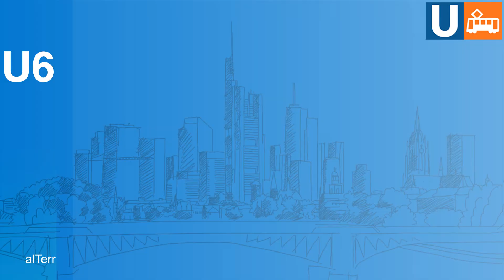U-Bahn Frankfurt: Ansagen der Linie U6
Haltestellenansagen der Frankfurter U-Bahnlinie U6
vom Ostbahnhof bis Heerstraße und zurück
Eingesprochen von Ingrid Metz-Neun
Stand: ca. 2017